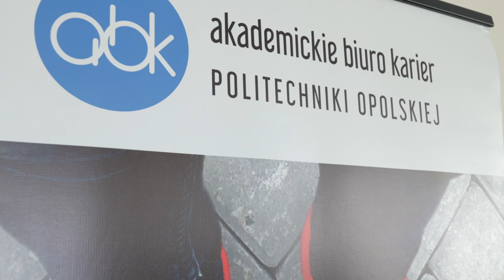Program Mentoringowy „MentorMix” z ABK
Popularny dziennikarz Maciej Orłoś poprowadził szkolenie dla studentów Politechniki Opolskiej uczestniczących w programie mentoringowym „Mentor Mix”.